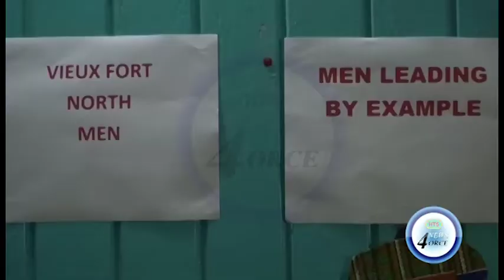CRISIS CENTER WANTS MEN TO STEP UP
The Saint Lucia crisis centre was among a number of non-governmental organizations across Saint Lucia which commemorated international men’s day.
Although there were no official activities, the department of gender relations is encouraging local groups to place greater prominence on the issues affecting man.